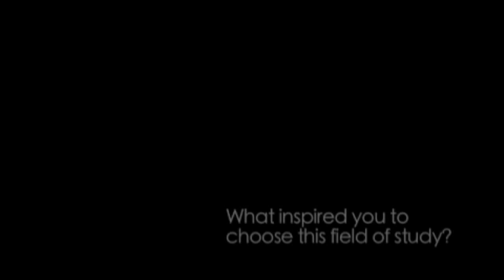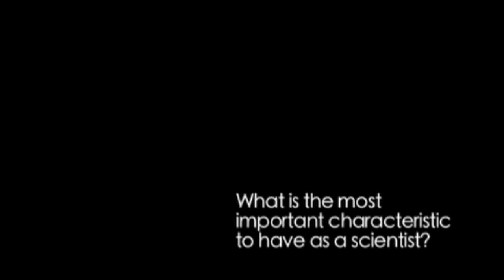Physicist Nergis Mavalava - ScienceLives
Ever curious, Nergis Mavalava knew from a young age that she wanted a career that involved math and science. As a physics professor at MIT, she studies gravitational waves using the Laser Interferometer Gravitational-wave Observatory (LIGO) — the most sensitive meter ever operated. Although gravitational waves are predicted by Einstein's theory of general relativity, they are very difficult to observe. Scientists, including Mavalava, hope that LIGO will soon help them "see" the universe in a whole new way.